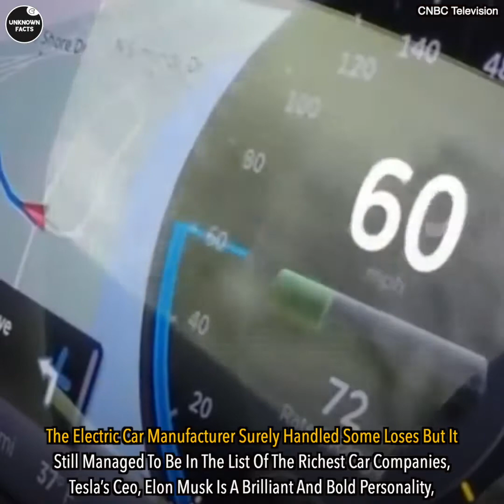Top 10 Richest Car Companies In The World